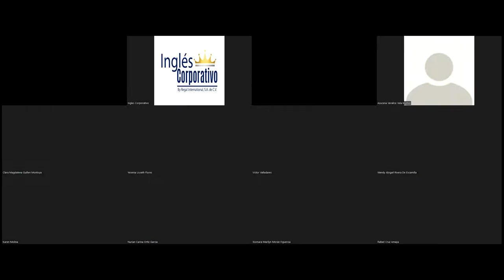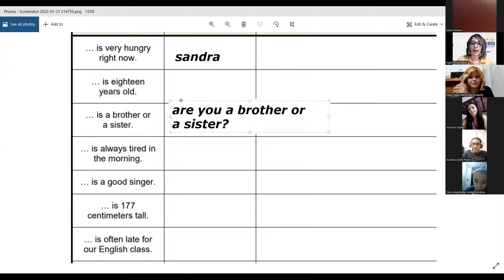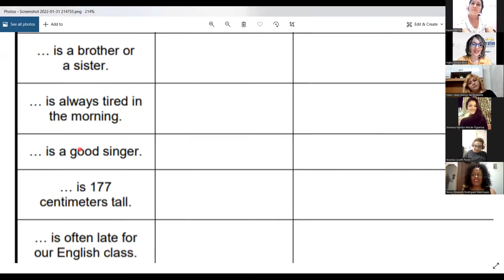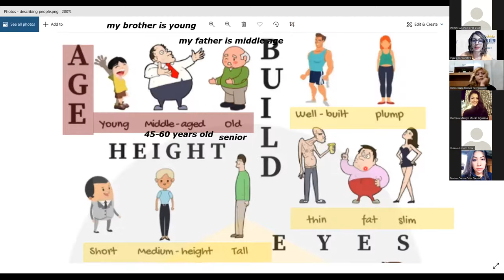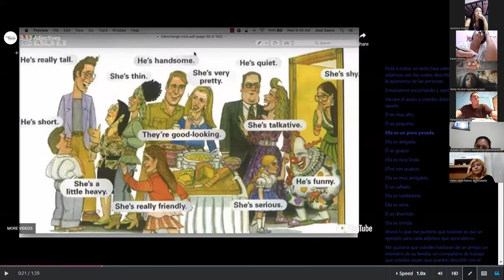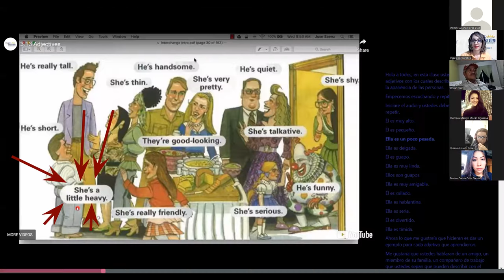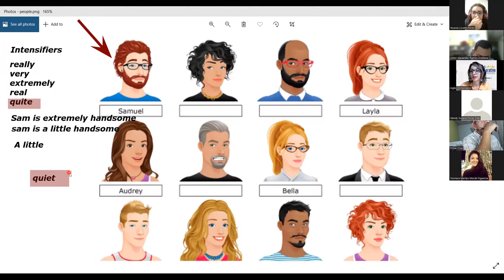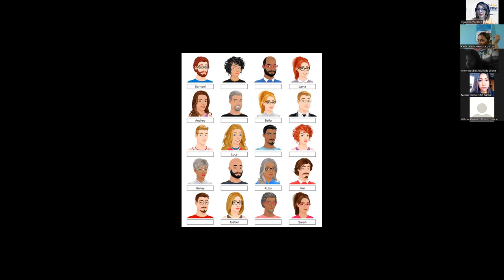Ingles Corporativo- Class 7 - Adjectives